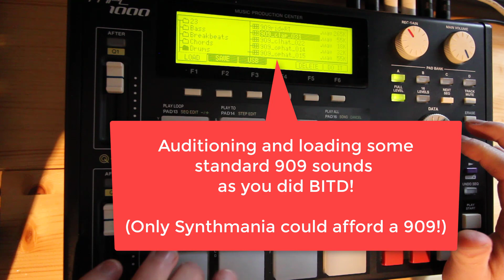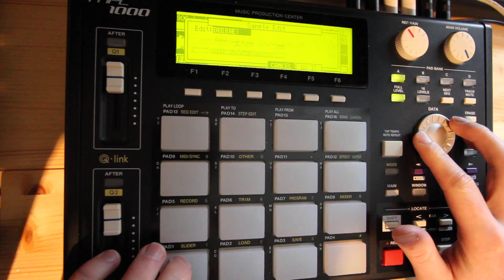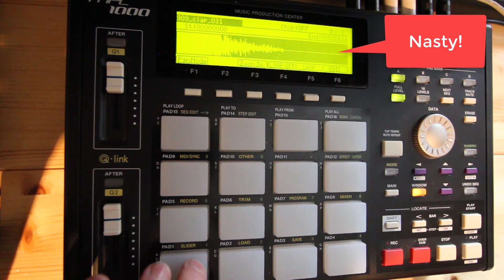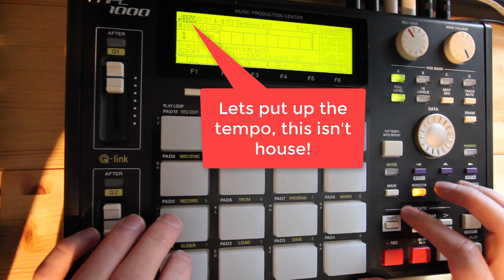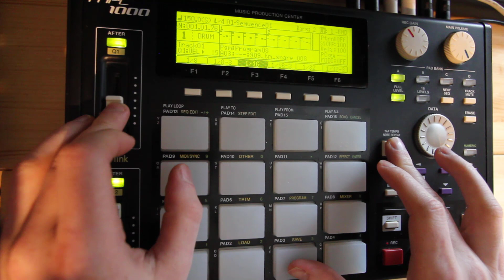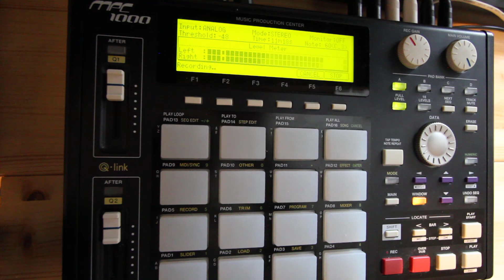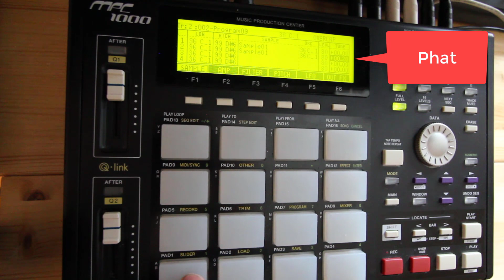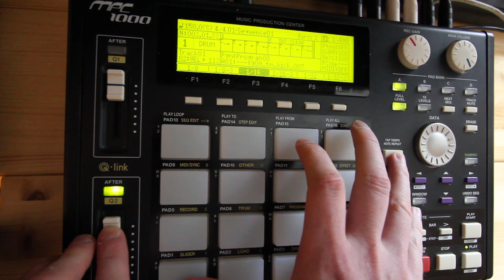Old Skool Bouncy Hardcore Beat + Off-Beat Stab on an MPC1000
Example of a hardcore beat with offbeat stab using an MPC-1000 in X0X mode + XP-30